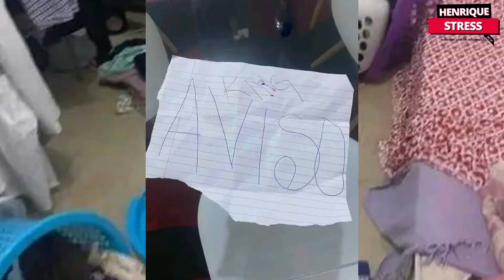Esposa do jornalista da rádio despertar foi espancada, torturada e cortada em ambos os braços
Esposa do jornalista Cláudio Emanuel foi espancada, torturada e cortada em ambos os braços